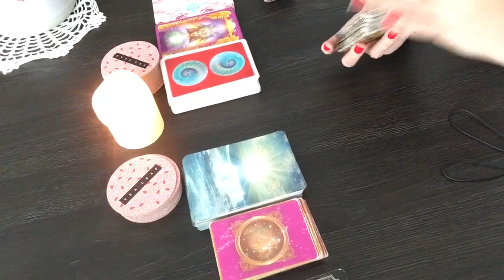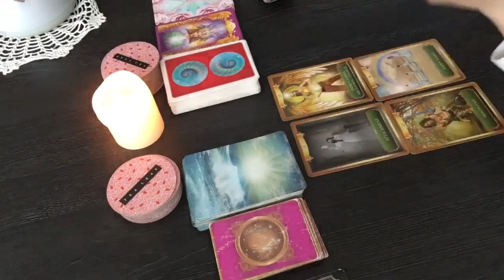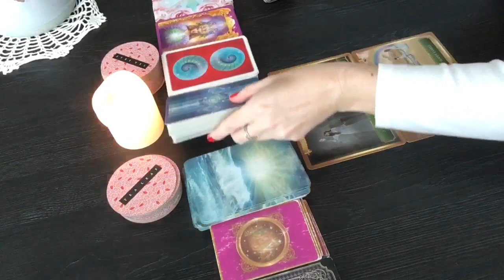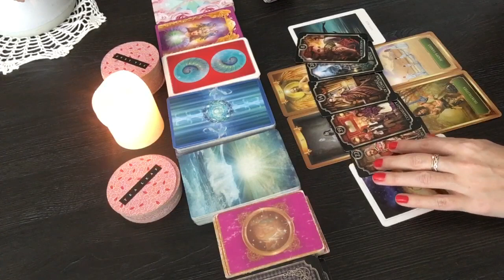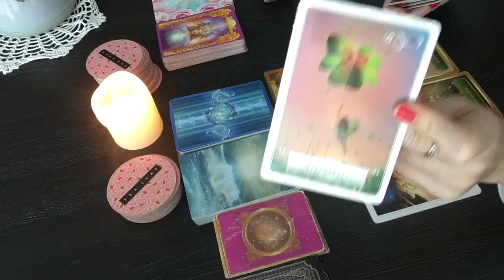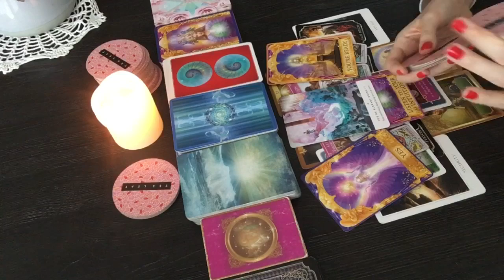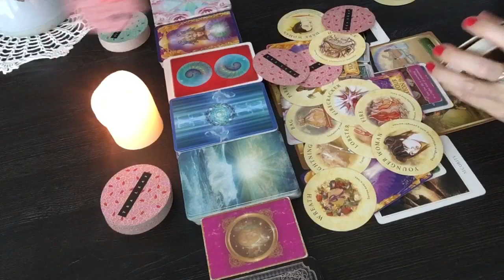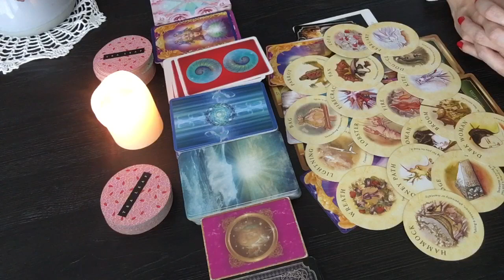Daily POSITIVE MESSAGES/ 25.02.2022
❤❤❤ My NEW VIP community:
You can now become my VIP member, click on the JOIN button and see your options :)

Radiant Tarot:

Lovers Oracle:

Sacred Destiny Oracle:

Angel Answers Oracle Cards:

Energy Oracle Cards:

Romance Angel Oracle Cards:

Chakra Wisdom Oracle Cards:

Work your Light Oracle:

Wisdom Oracle Divination Cards: